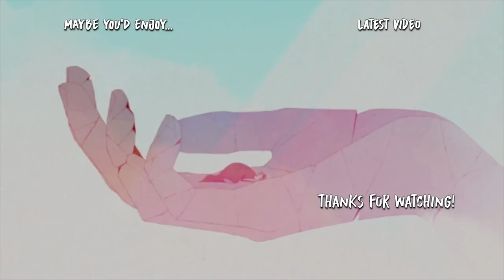Let's Play GRIS Gameplay Part 1 - Artistic Narrative Platformer [First 45 Minutes Game Playthrough]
Let's play GRIS! Gris is a narrative platformer where a hopeful young girl lost in her own world deals with a painful experience in her life.

► GRIS

► GRIS Story Synopsis

Gris is a hopeful young girl lost in her own world, dealing with a painful experience in her life. Her journey through sorrow is manifested in her dress, which grants new abilities to better navigate her faded reality. As the story unfolds, Gris will grow emotionally and see her world in a different way, revealing new paths to explore using her new abilities.

GRIS is a serene and evocative experience, free of danger, frustration or death. Players will explore a meticulously designed world brought to life with delicate art, detailed animation, and an elegant original score. Through the game light puzzles, platforming sequences, and optional skill-based challenges will reveal themselves as more of Gris’s world becomes accessible.

GRIS is an experience with almost no text, only simple control reminders illustrated through universal icons. The game can be enjoyed by anyone regardless of their spoken language.